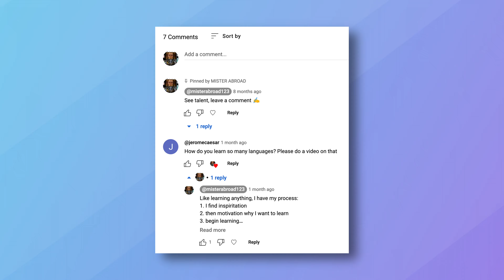How I learn languages as an American (polyglot)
How I developed a passion for languages and my steps to learning any language which made me a polyglot today!
I can speak five languages conversionally and counting...